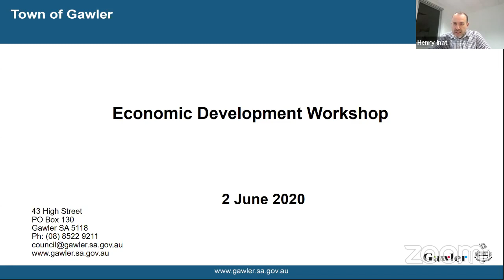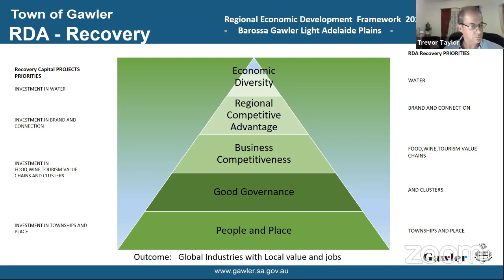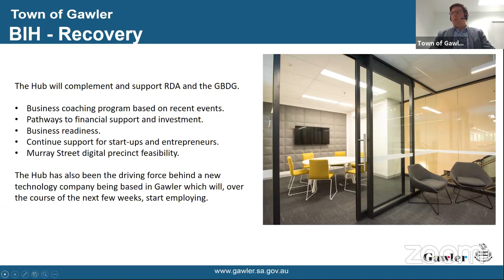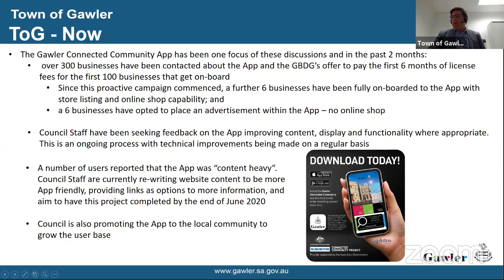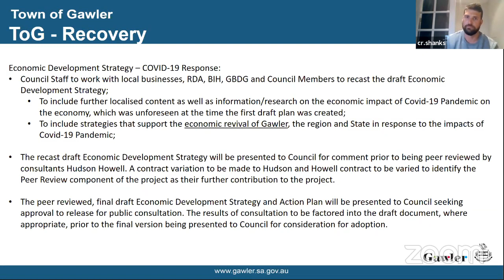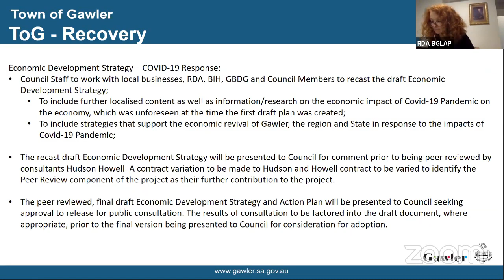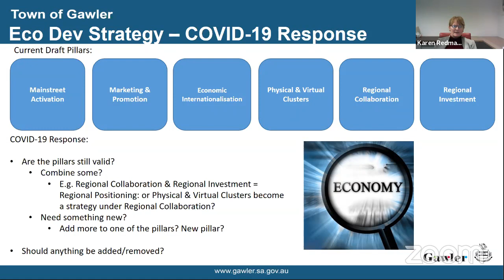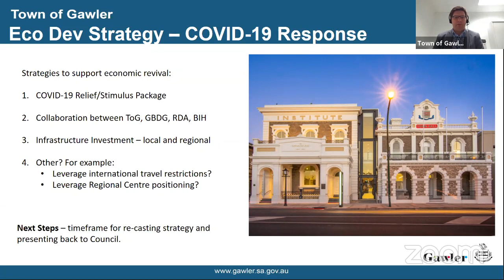Council Member Workshop - Economic Development Strategy